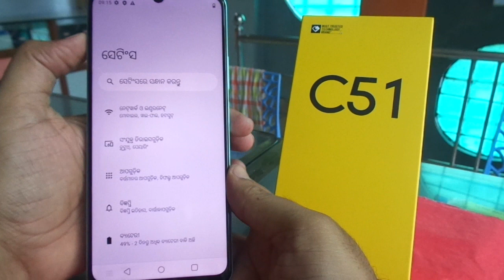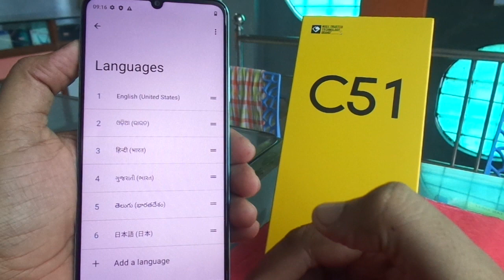realme C51 language change solution.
default language to English.
realme C51 language change kese kare...
android 14 language change solution.
realme C51 language solution.
mobile ki bhasha kaise badle
मोबाइल की भाषा कैसे बदले.
mobile language kese change kare.
realme C51 भाषा परिवर्तन कैसे करें..